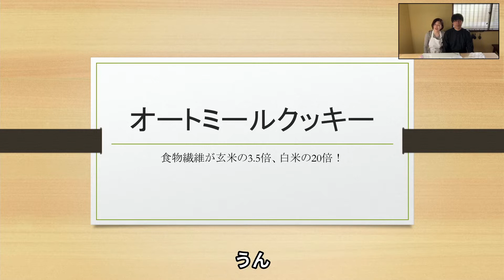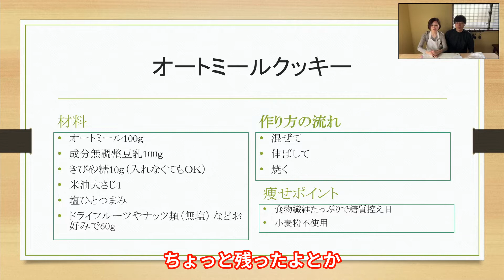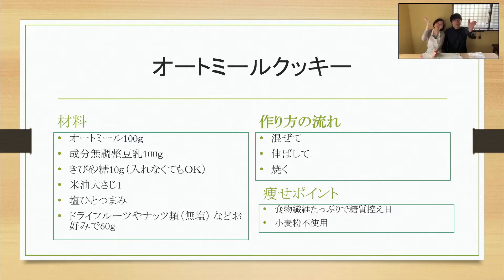【ダイエット企画】歯応えサイコー！覚えやすいレシピだから毎日作れる！食物繊維豊富は腸の調子を整え、美髪、美肌効果も！おやつに朝食にいかがでしょうか？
【動画目次】
00:00 オープニング
02:32 材料と作り方の流れ、痩せポイント
01:57 調理スタート
08:29 味見

（材料）
オートミール100ｇ
成分無調整豆乳100ｇ
きび砂糖10ｇ（入れなくてもＯＫ）
米油大さじ1
ドライフルーツやナッツ類（無塩）などお好みで60ｇ

「糖質オフのラクやせレシピ」

「55分で焼きたてパン」amazon

「低糖質だからおいしい！　おやつ＆スイーツ」
（グルマン世界料理本大賞　世界最優秀賞受賞本）

「パン＆サンドイッチ」

「食材保存大全」

野菜まるごと冷凍レシピ

著者　沼津りえ
管理栄養士・調理師・料理家・料理教室COOK会主宰
親子や小中学生、大人向け、酒肴、ケーキ、パンなど多彩な料理教室を主宰している。
新聞、テレビ、雑誌などのメディアでも活躍中。
著書に「食材保存大全」（主婦の友社）、「低糖質だからおいしい！　おやつ＆スイーツ」（K＆M企画室）など多数。

結婚21年目のおしどり夫婦です。←自分で言う。

杉並区阿佐ヶ谷で１５年前から夫婦で料理教室を運営してます。
和洋中スィーツ和菓子パンなどいろんなメニューをご紹介しています。

沼津りえ（管理栄養士・調理師・料理家）
料理教室COOK会の活動と共に、企業へのレシピ提供や広告メディアへの料理写真の提供、書籍や雑誌、企業とのタイアップ企画など様々な活動を行っています。

沼津そうる（スタイリスト・コラムニスト・シナリオライター）
料理教室COOK会の活動と共に、主に広告メディアの料理写真のスタイリングを行っています。さらに書籍や雑誌などのスタイリングも行い、料理関係のコラムや脚本の執筆などの文筆業も行っています。
著書に「ラクやせ家ごはん」世界文化社刊